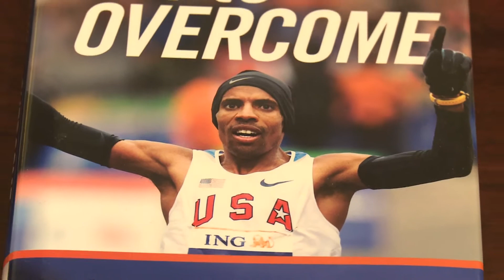Meb Keflezighi speaks with Harry Cicma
Boston Marathon Champion, Meb Keflezighi, speaks with Harry Cicma in New York City.